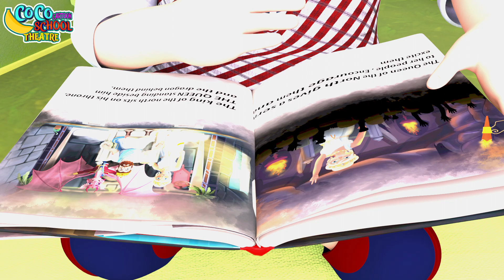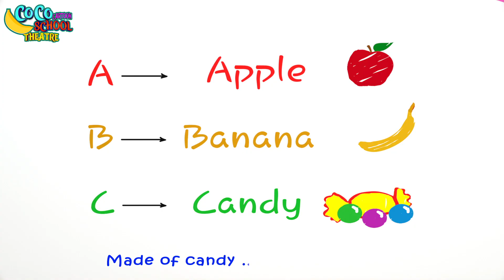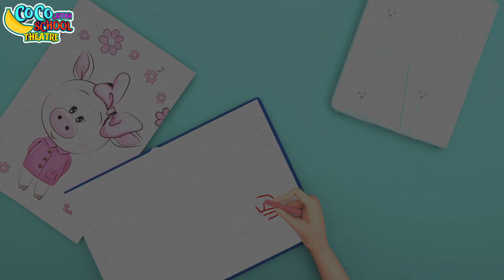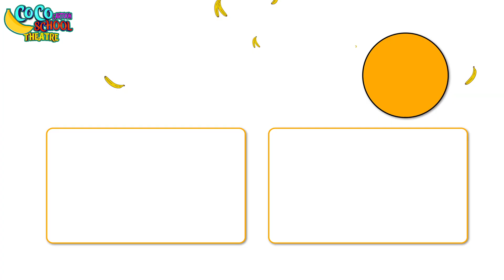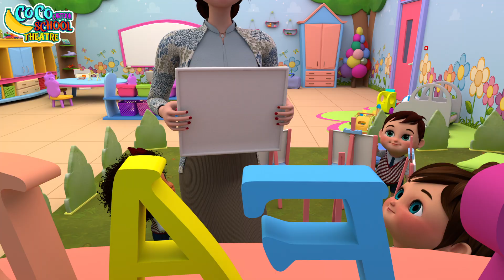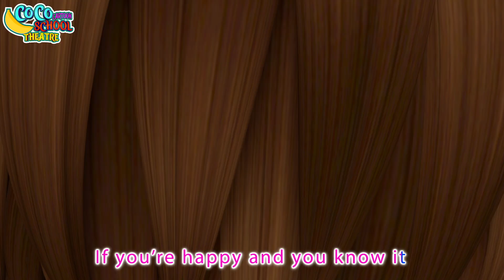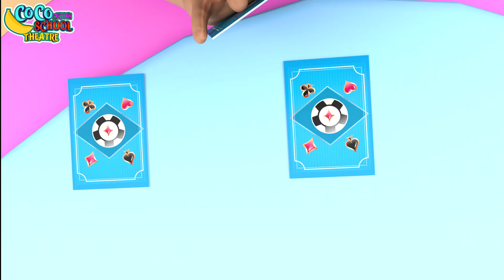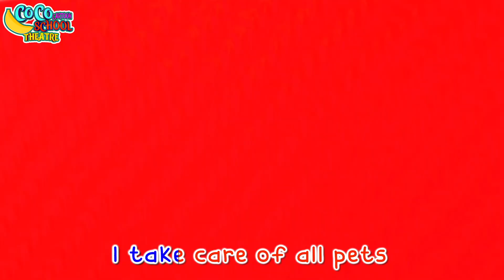Wash Your Hands +More | Good Habits | Coco Cartoon School Theater | Educational Cartoon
Hi Kids! Watch this Wash Your Hands! Song Nursery Rhymes Collection by Coco Cartoon School Theater! We hope you enjoy watching this animation as much as we did making it for you! This kids songs collection is great for learning the alphabet, numbers, shapes, colors and lots more. Happy Learning!

Whoosh went the wind and the tiny bird fell down! Sing along to Coco Cartoon School Theater new edition to Itsy Bitsy Spider with the Itsy Bitsy Birdie edition!

Welcome to Coco Cartoon School Theater animal corner- Join Baby William and his animal friends on their adventures and fun! Kids can learn all about their favourite animals, including dogs, cats, monkeys, pigs and more. Featuring all your favourite Coco Cartoon School Theater nursery rhymes, parents and kids can enjoy watching together.

Coco Cartoon School Theater™ is a channel of 3D animated nursery rhymes created for young children, ages 1 to 4. We hope you enjoy this cartoon nursery rhymes collection!

About Coco Cartoon School Theater:
Coco Cartoon School Theater 3D animation and songs create a world that centers on the everyday experiences of young children. It is a place where kids can be happy and smart! In addition to helping preschoolers learn letters, numbers, animal sounds, colors, and more, the videos impart prosocial life lessons, providing parents with an opportunity to teach and play with their children as they watch together.